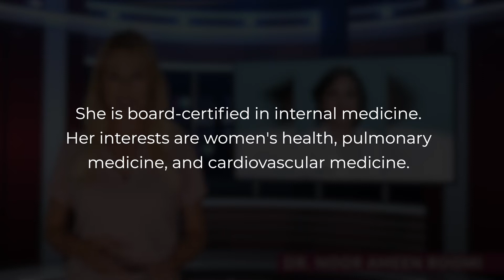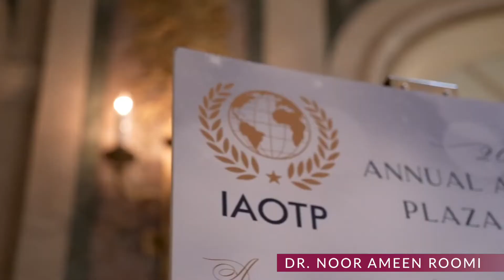Dr. Noor Roomi honored member of IAOTP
Dr. Noor Roomi selected as Top Doctor of the Year by the International Association of Top Professionals (IAOTP)